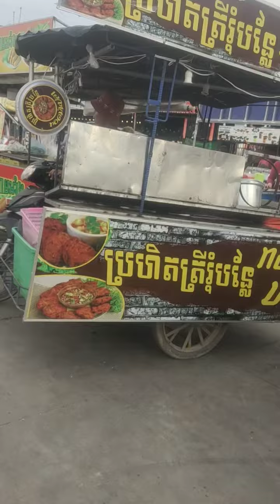ផ្សារ រាត្រី ប៉ោយប៉ែត ថ្ងៃទី 26 ខែ មេសា​ ឆ្នាំ2022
សូមស្វាគមន៍ សំរាប់បងប្អូនដែលបានមកដល់ទីនេះ
នេះជាឆានែល ផ្លូវការនៃ គ្រួសារខ្ញុំបាត
Neth Channthoeurn = ​NCT

នេះជា Channel ផ្លូវការ ដែលផ្តោតទៅលើ.
ការចែលរំលែងគឺក្នុងវិដេអូនេះ មានដំណើរកំសាន្ត​ សកម្មភាព ឯកជនមួយចំនួន
ពិសេស​ខ្ញុំចង់រក្សារកំរង​អនុស្សារីយ៍ កន្លងរបស់ខ្ញុំនៅក្នុងទំព័រ នេះ សូមរីករាយទាំងអស់គ្នា